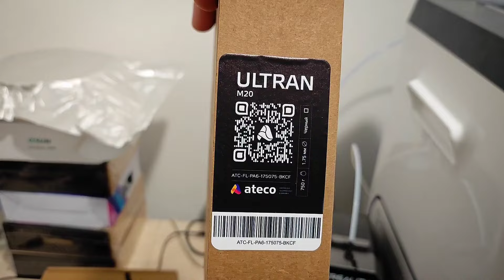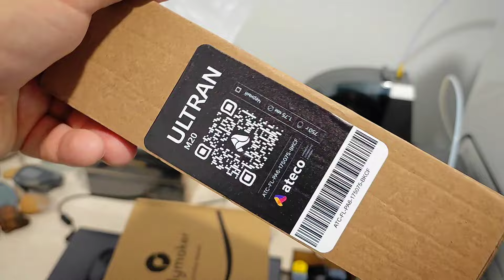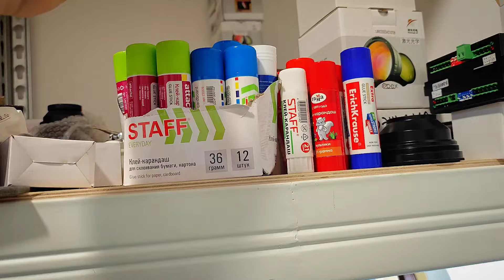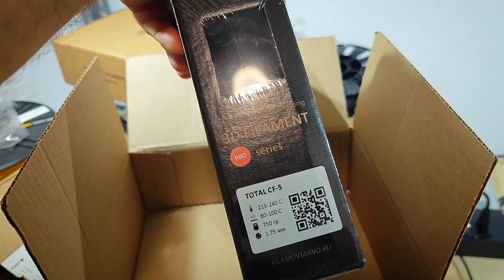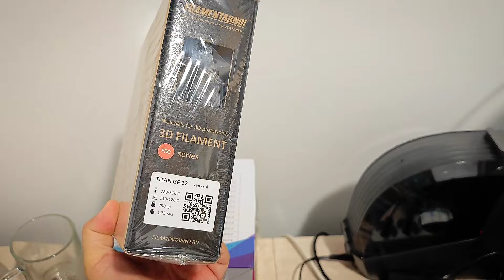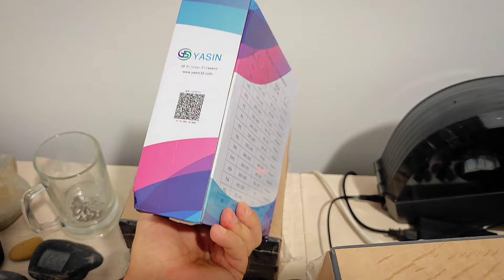Хвалёный Пластик для 3Д печати - Только личный опыт!